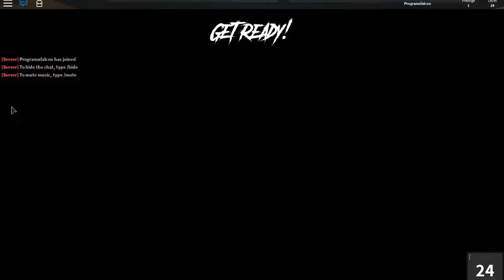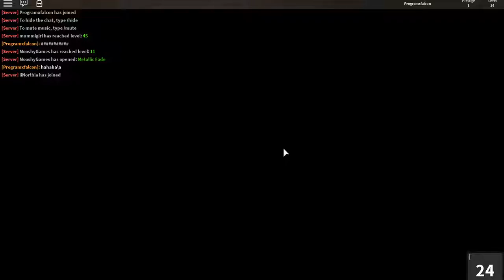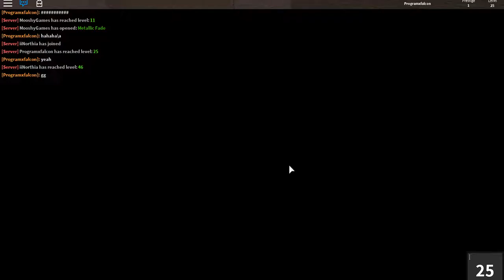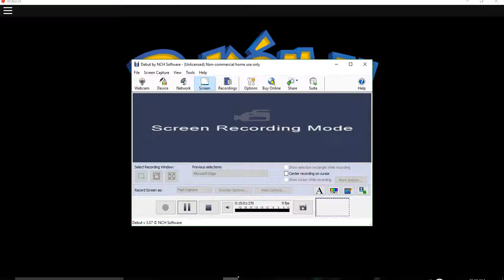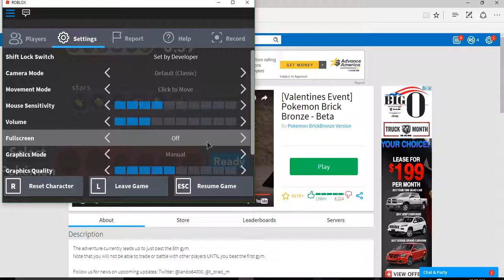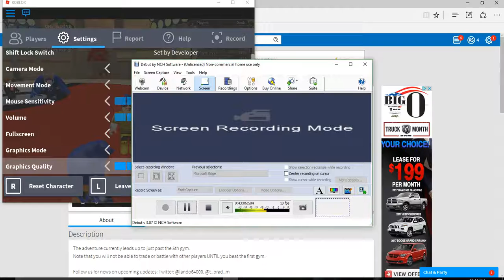assassin + pokemon brick bronze celebaration for new recording software w/ gideon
guys guess what I got a new recording software! its better than what I was using before right? peace out.